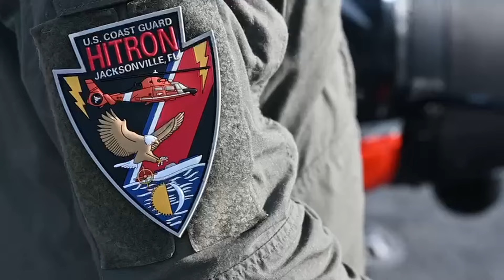USCGC Escanaba Crew Offloads Illegal Narcotics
Crew members of the Coast Guard Cutter Escanaba (WMEC 907) conduct an offload of nearly $50 million in illegal narcotics in Port Everglades, Florida. The offload is a result of suspected drug smuggling interdictions in the Eastern Pacific Ocean.

U.S. Coast Guard video by
PO3 Nicholas Strasburg

Edit by

USA Patriotism!

American Pride
Mere Chance (A greatest generation story)
Cemetery Woods
Waking Dreams